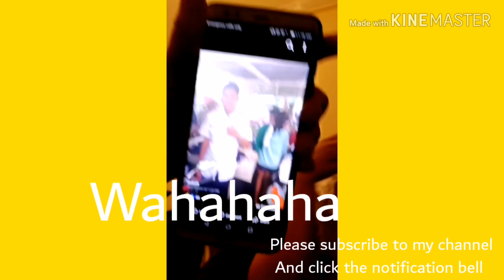Winter is coming